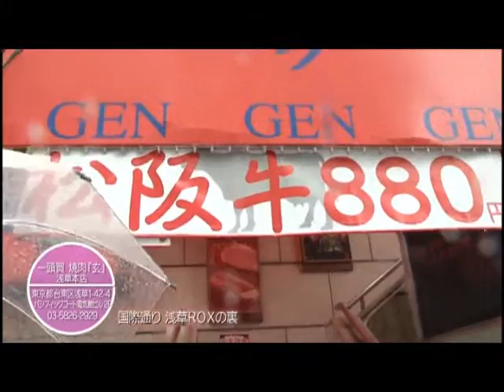素敵+LIFE 特撰グルメ 一頭買焼肉 玄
日本三大和牛の松阪牛カルビがいつでも一皿880円！またその日厳選された稀少部位と松阪牛の豪華盛合 【超極盛合せ350g超】 7140円と特価価格にてご提供しております。 ぜひ 最上級黒毛和牛をご堪能ください
一頭買いにこだわり、牛を丸々仕入れることにより、希少部位などをリーズナブルに提供することが実現。和牛や日本三大和牛の一つの松阪牛も積極的に仕入れており、最高の肉質を誇る美味しさも思う存分、お値打ち価格にてご提供しております。 またお席は最大130席まで収容可能。 人数に応じた多彩なお席をご用意しております。2名様から最大24名様までご利用頂ける掘りごたつタイプの個室席。宴会には最大50名様まで収容できる広間がございます。 ファミリーからご接待需要まであらゆるニーズにご対応することができます。週末は早めの予約を。 皆様のご来店をお待ちしております。